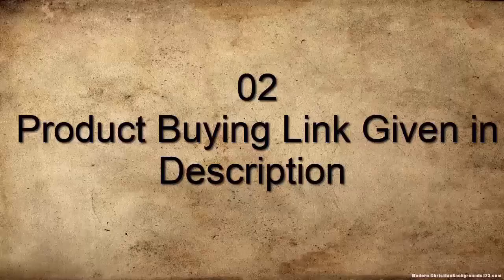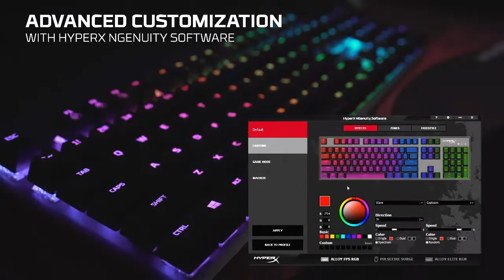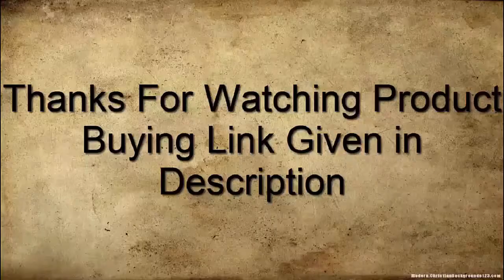Top 3 HyperX Gaming Keyboards 2021! (Mechanical Gaming Keyboard)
05.HyperX Alloy Origins Core - Tenkeyless Mechanical Gaming Keyboard

04.HyperX Alloy Core RGB – Membrane Gaming Keyboard

03.HyperX Alloy Elite 2 – Mechanical Gaming Keyboard

02.HyperX Alloy FPS Pro - Tenkeyless Mechanical Gaming Keyboard

01.HyperX Alloy FPS RGB - Mechanical Gaming Keyboard